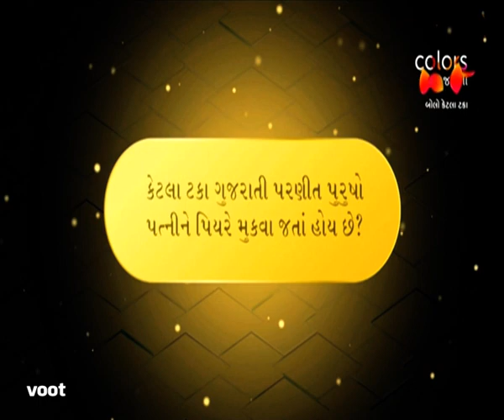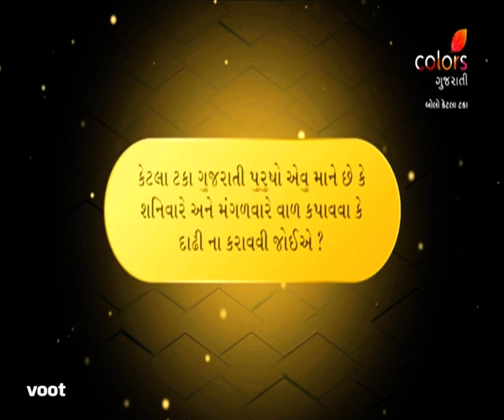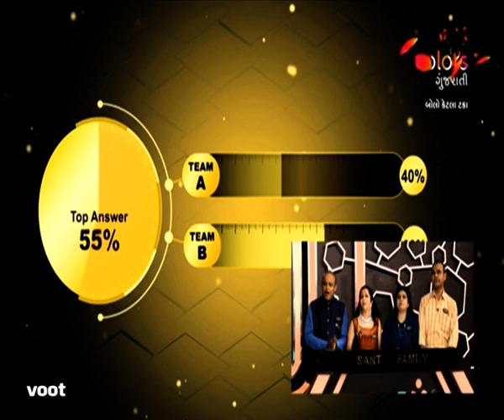Bolo Ketla Taka | બોલો કેટલા ટકા | Ep. 30 & 31 | Recap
Join us, as a Gujarati family and a Maharashtrian family from Gujarat compete to know who knows Gujaratis better in this episode of Bolo Ketla Taka.

Bolo, ketla taka?' is a fun game show about all things Gujarati. From witty humour to testing their cultural knowledge, this quiz battle between families can win them a grand prize & a title of 'Pakko Gujarati'.